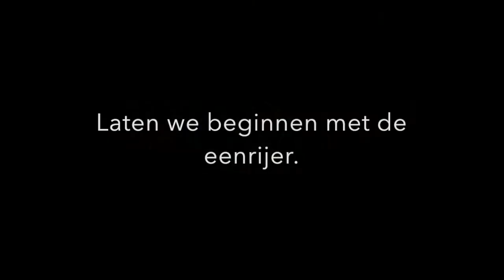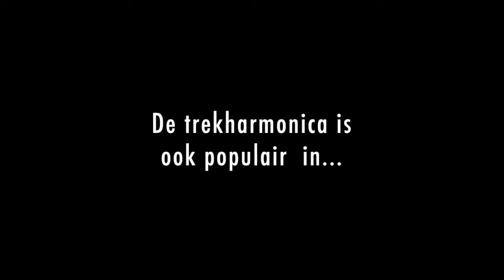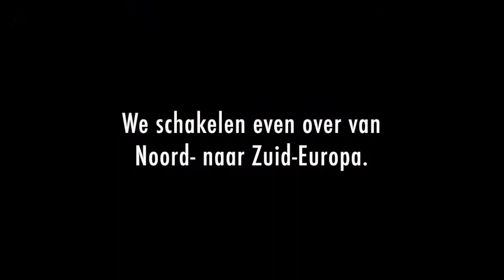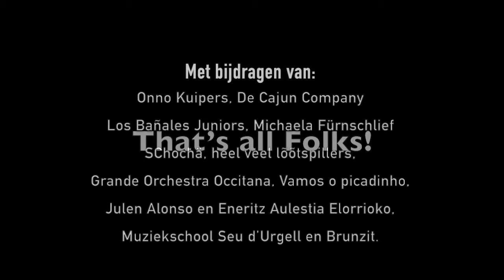Introductie tot de trekharmonica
Met bijdragen van:
Onno Kuipers, De Cajun Company, Los Bañales Juniors, Michaela Fürnschlief, SChochä, heel veel lõõtspillers, Grande Orchestra Occitana, Vamos o picadinho,Julen Alonso en Eneritz Aulestia Elorrioko, Muziekschool Seu d’Urgell en Brunzit.

Mochten rechthebbenden bezwaar hebben tegen de flitsen uit deze presentatie, laat het dan gerust even weten aan . Dan pas ik het aan.